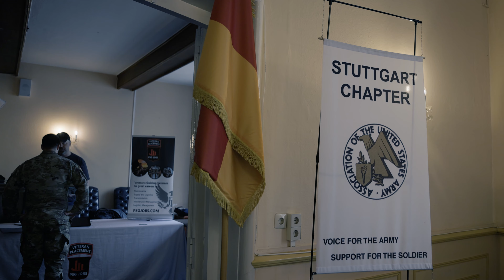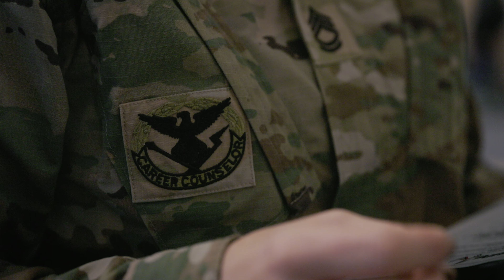SERVICE ABROAD | Make a Difference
Kayla doesn't have to put labels on who she is, or have a career that defines her. The flexibility that comes with being in the U.S. Army Reserve, helped her achieve all her goals as a medical professional, business owner, while still serving her country part time.

Video by Tim Yao